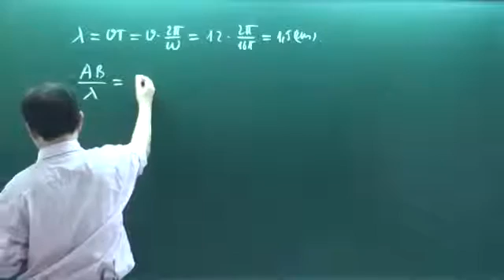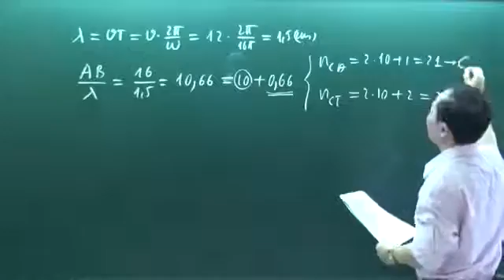Khóa luyện đề vật lý 2016 Chu Văn Biên đề 1 câu 11